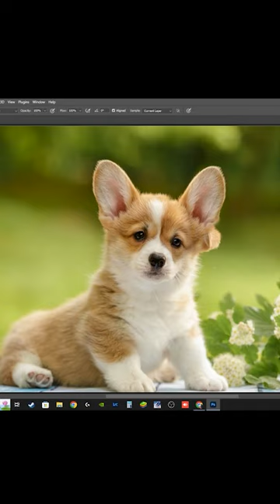Clone Stamp Tool | Photoshop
This channel only contains technical contents